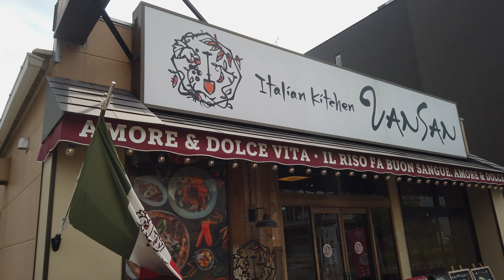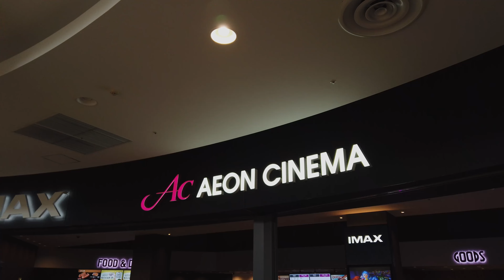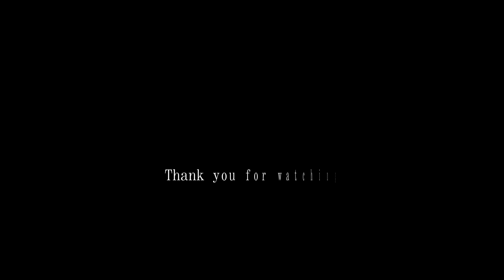4K 越谷レイクタウン２ KoshigayaLakeTown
越谷レイクタウンにある  イタリアンカフェVANSANさんで食事をしてから  映画 キングダムを見てきました

レイクタウンのイベント会場では ブレイクダンス が 行われていました かっこよかったです

見てくださってありがとうございますにゃ♥